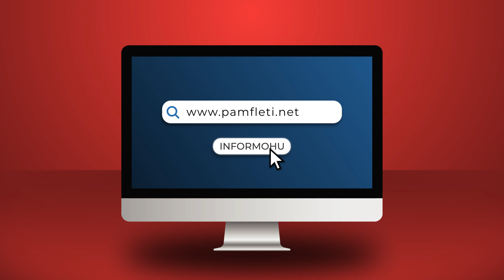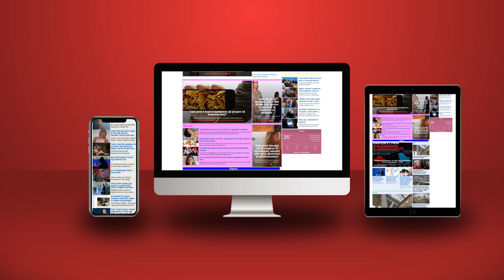Pa shtet, pa atdhe, fatzinj…!